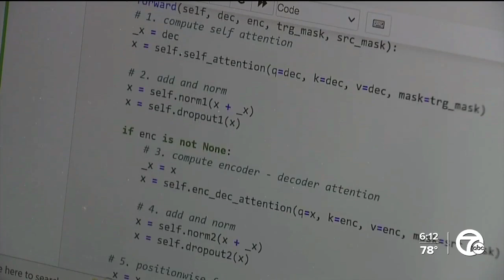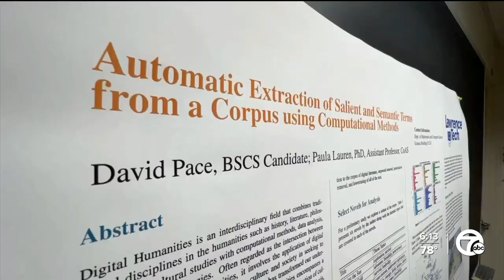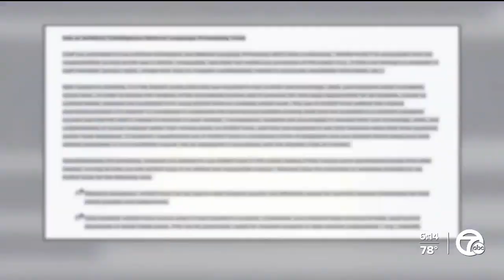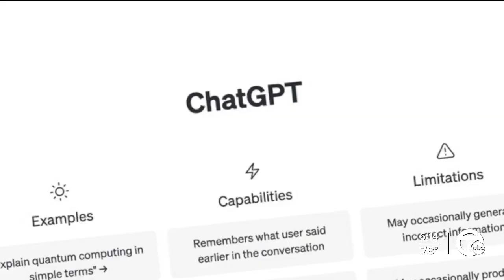A.I. Week: How ChatGPT is used as a tool in classrooms and the potential dangers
As artificial technology continues to grow, educators in Michigan are now having to make a pivotal choice—will they embrace the new technology or block it?